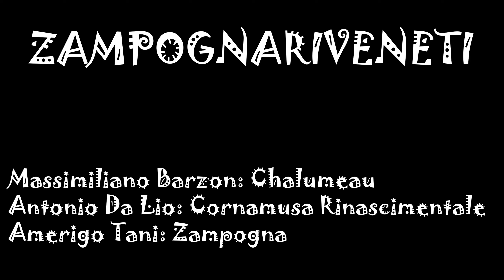Zampognariveneti a Montegrotto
Zampognariveneti in carrozza per le vie di Montegrotto Terme